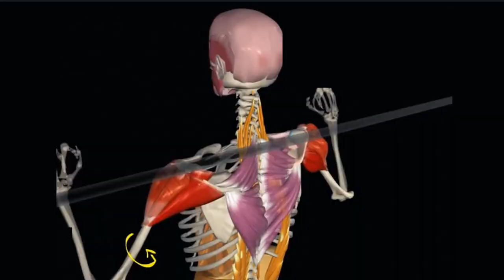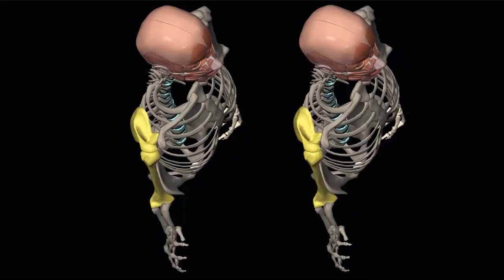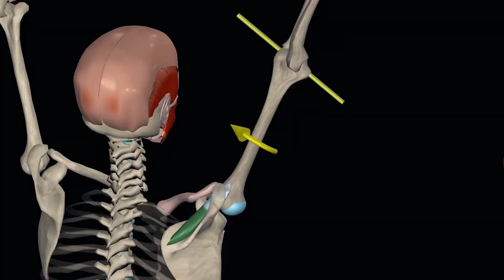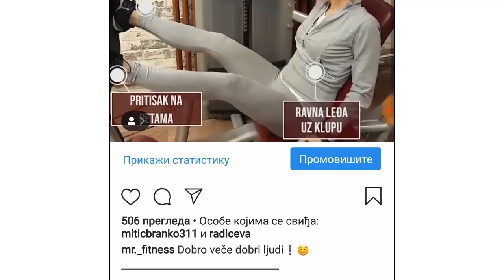LOSE vezbe za vasa RAMENA ❌ *zamenite ih sa ovim* ✅ Mr. Fitness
Ako pričamo o izgradnji mišića, skidanju masnih naslaga i napretku u teretani, NE POSTOJI ništa gore od POVREDA koje mogu da vam otežaju ceo ovaj put ❕ ❌

Zato je važno da sagledamo sve aspekte treninga i da odaberemo najbolje varijante vežbi koje će nam pomoći da dođemo do željenog cilja uz što je manji mogući rizik ❕ 💪

Lepo se smestite, uživajte u gledanju i naučite nešto novo ❕😊

Rastko Meseldžija  CSCS, CPT
Vaš Mr. Fitness

💪 Personalni & Online trening program
🍽  Planovi ishrane

Nov si na kanalu?

Mr. Fitness kanal je namenjen svima onima koje interesuje fitness , trening , ishrana i zdrav način života!

Saznaj kako da počneš da treniraš, kako da organizuješ ishranu i kako da ostaneš motivisan na celom tom putu!

Ukoliko imaš bilo kakva pitanja, ostavi komentar i rado ću odgovoriti! 😊👍🖋📑

Ovaj video će biti prvi deo na temu LOŠIH VEŽBI za vaša RAMENA !
Koje su to vežbe o kojima danas pričam?

1. RAMENI POTISAK ŠIPKOM IZA GLAVE – BEHIND THE NECK SHOULDER PRESS

Ovo je rizičnija varijanta ramenog potiska zbog toga što zahteva visok stepen spoljašnje rotacije u zglobu ramena. Istraživanja su pokazala da većina populacije koja rekreativno vežba (pogotovo muškarci) nemaju dovoljnu mobilnost ramena i grudnog dela leđa kako bi uspešno došli u ovu poziciju spoljašnje rotacije i ekstenzije torakalnog dela leđa.

Ono što se dalje dešava jeste da ljudi pokušavaju da kompenzuju ove nedostatake tako što će zabacivati glavu ka napred (fleksija vratnog dela kičme), kao i unutrašnjom rotacijom ramena – dakle UPRAVO SUPROTNO od onoga što je potrebno kod ove varijante!  ❌

Ramena su ovde u veoma delikatnoj poziciji pod opterećenjem i često dolazi do priklještenja tetive supraspinatusa – jednog od rotator cuff mišića. Ovo može dovesti do pojave sindroma bolnog ramena i shoulder impingement syndrome. 😒

✅ Ono što možemo da uradimo umesto ove vežbe jesu sledeće vežbe – potisak šipkom ispred glave ili rameni potisak bučicama !

2. LAT POVLAČENJE IZA GLAVE – BEHIND THE NECK LAT PULLDOWN

Isto kao i sa prethodnom vežbom, polazimo od toga da većina vežbača nije u mogućnosti da bezbedno dođe u ovu poziciju izražene spoljašnje rotacije u zglobu ramena. Kao kompenzacija se dalje javlja zabacivanje glave ka napred (fleksija vratnog dela kičme), kao i unutrašnja rotacija ramena – dakle UPRAVO SUPROTNO od onoga što je potrebno kod ove varijante! ❌

Kako većina vežbača radio vu vežbu radi aktivacije latissimus dorsi mišića, još jedan od razloga zašto bi trebalo da preskočite ovu varijantu jeste da je istraživanje iz 2009. Godine je pokazalo da lat pulldown ispred glave iziskuje veću ili sličnu aktivaciju latissimus dorsi mišića, a bez prethodno navedenih negativnih posledica koje mogu rezultirati povredom !

✅ Ono što možemo da uradimo jeste da umesto ove vežbe radimo lat pulldown ispred glave!

Podelite ovaj klip sa prijateljem i pišite mi utiske u komentarima ! 👍😊

Vaš Mr. Fitness